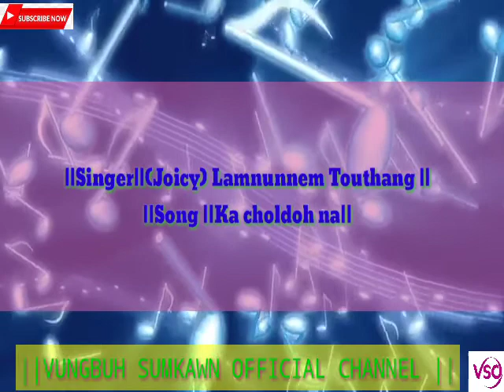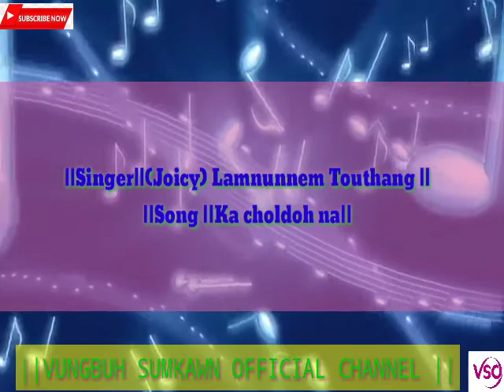||Singer ||Joicy @Lamnunnem Touthang ||Song ||Ka choldoh na ||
THADOU KUKI GOSPEL SONGS

SINGER :JOICY LAMNUNNEM TOUTHANG
SONG :KA CHOLDOH NA

||VUNGBUH SUMKAWN OFFICIAL YOUTUBE CHANNEL ||